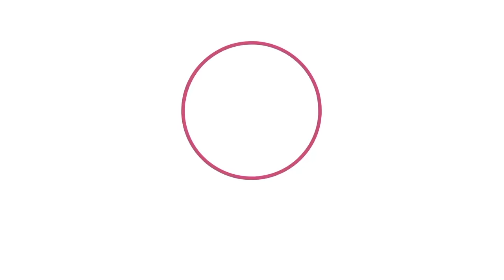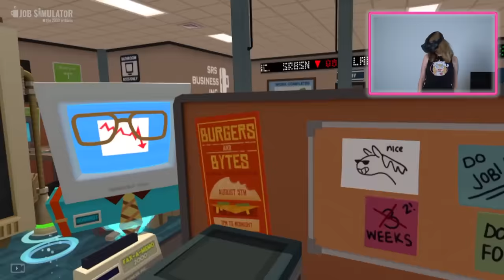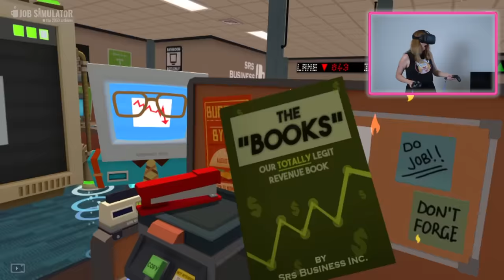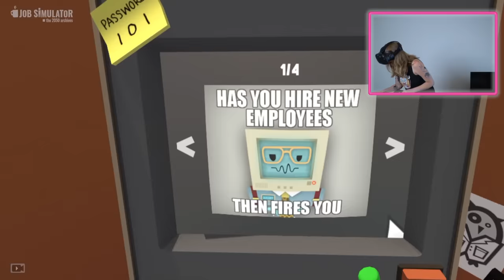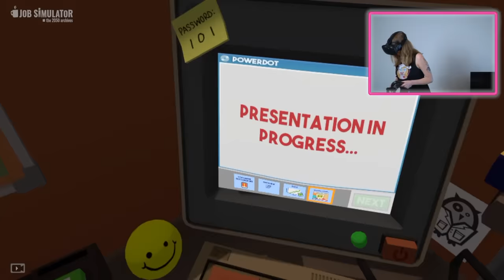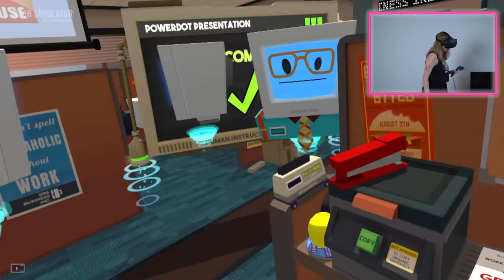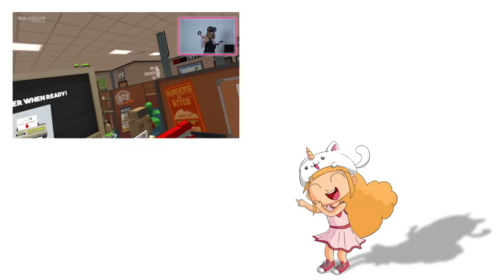Dreams Do Come True! Best Office Worker! VR Job Simulator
Dreams do come true! I finally got promoted in the VR Office Job Simulator to Human Assistant To The Supervisor